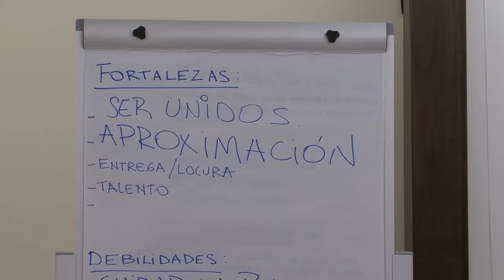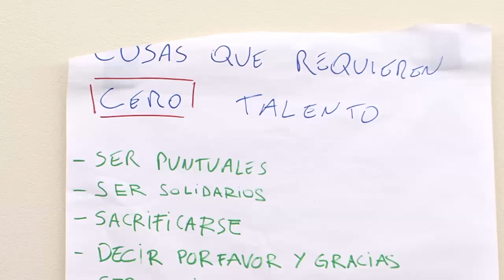Rugby TV 2016 | Temporada 1 | Programa 5 | 63 Minutos